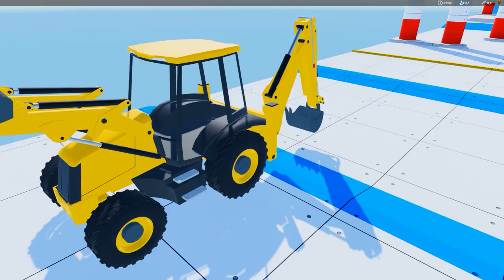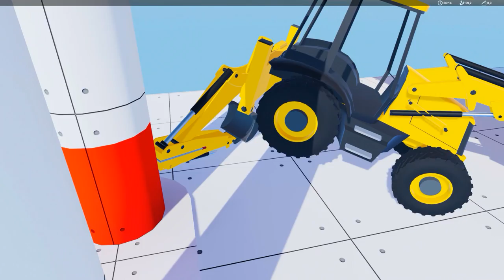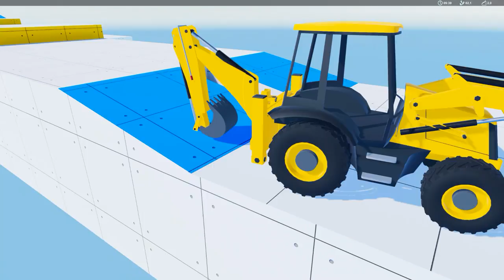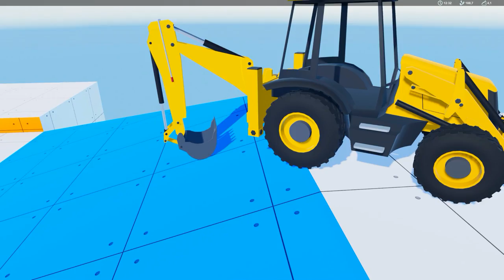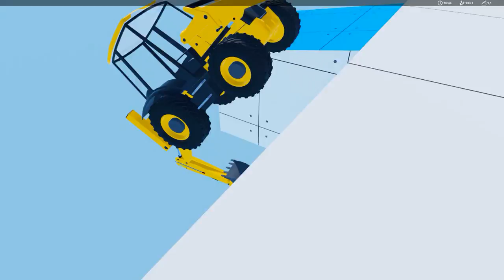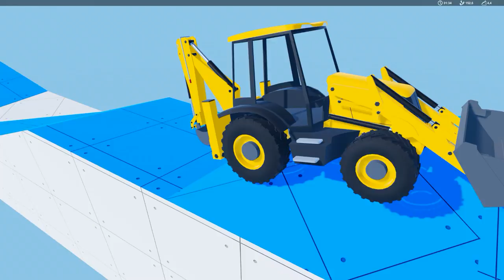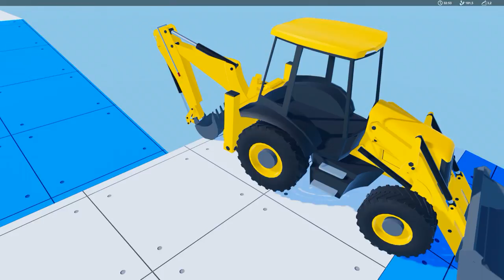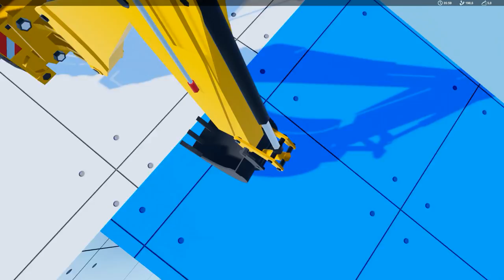TRACTOR OBSTACLE COURSE! Fun Excavator / Tractor Game - BH Trials Gameplay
Welcome to BH Trials

BH Trials is a game where you drive a tractor or excavator (don't know what to call it) around an obstacle track! Fun and challenging.

► lavafire1
► n00bl0r14n
► Zoidi
► Snowduck
► aBz
► LuchaBara
► rtdto

-Whacky